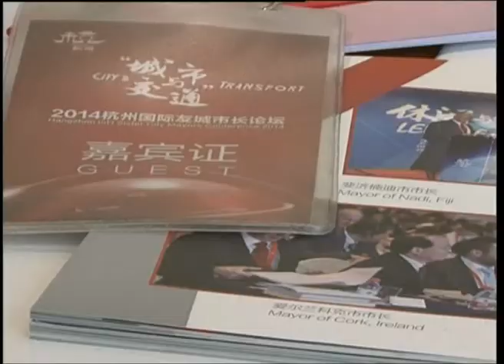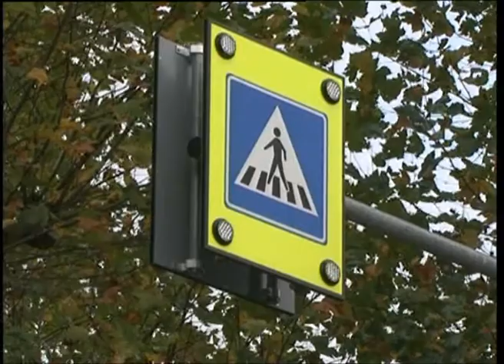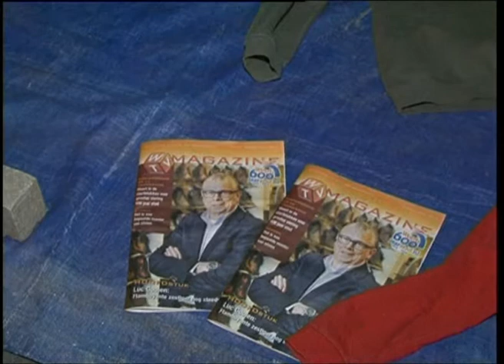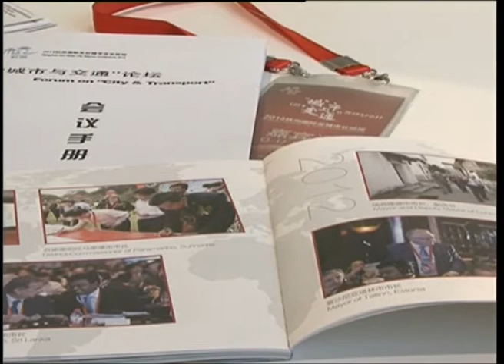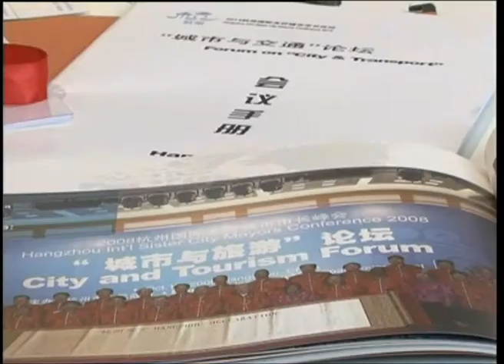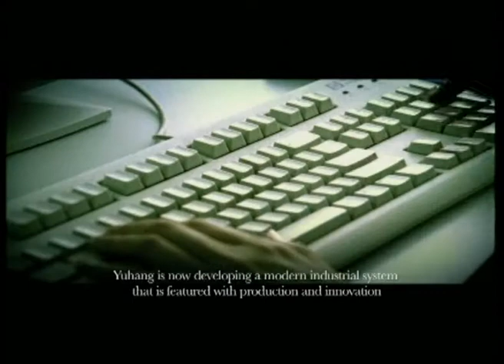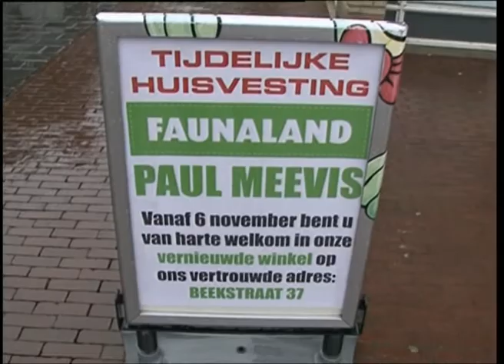WTV journaal 21 oktober 2014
Ongeval tijdens Petitie
St.Jozefslaan geen racebaan
Marktrecht voor iedereen
Wethouder over Chinareis
Verbouwing Faunaland
We-j Tieed Vluugtj